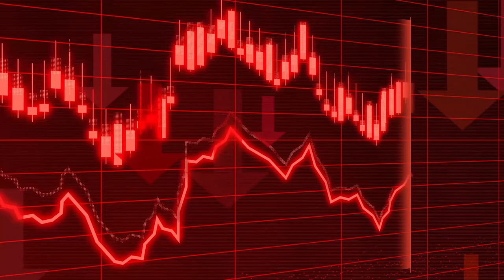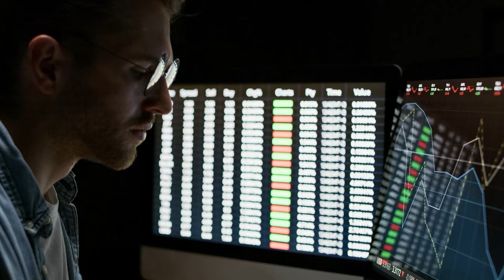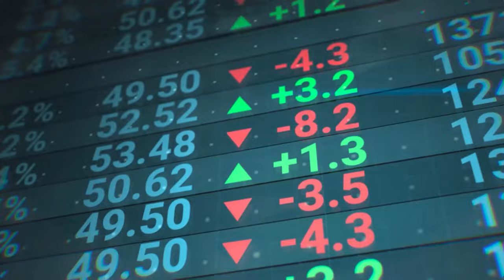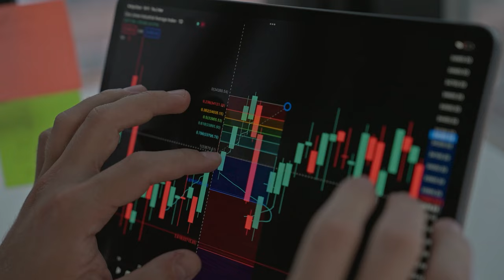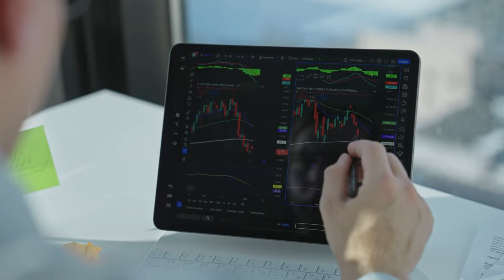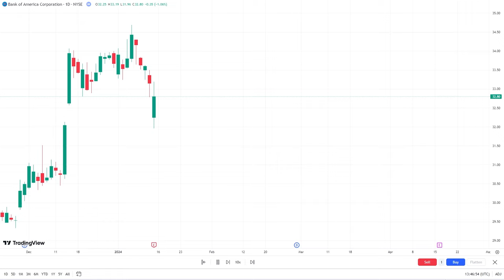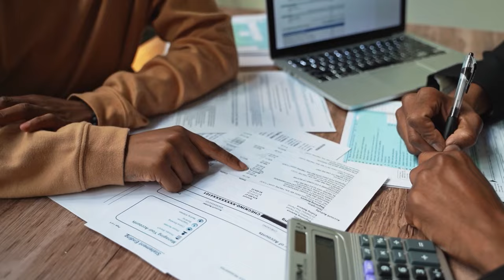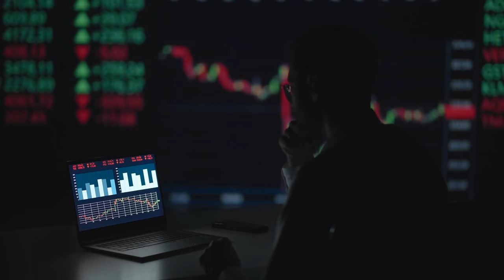Hidden Treasures, These Undervalued Stocks Ready to Pop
💰 Embark on a captivating journey through the world of finance as we unveil seven criminally undervalued stocks to watch in March 2024. Join us as we delve into the intricacies of the stock market and reveal hidden gems poised for potential growth and profitability.

📈 From automotive giants to semiconductor leaders, luxury brands, and financial institutions, each stock offers a unique opportunity for investors seeking growth and stability. Discover how these companies defy market trends with their resilience and potential for expansion. With insights into each company's performance, market positioning, and growth prospects, this video equips investors with valuable knowledge to navigate the dynamic landscape of investing.

💡Explore the factors driving these stocks' undervaluation and gain insights into the strategies behind their potential rise. Whether you're a seasoned investor or just starting out, this video is packed with valuable insights and analysis to help you navigate the complexities of the market and make informed investment decisions. Don't miss out on this chance to stay ahead of the curve and uncover the secrets of successful investing.